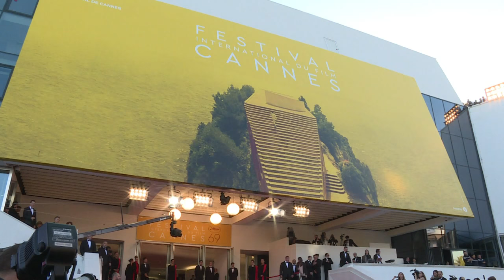Almodovar and "Julieta" cast on the red carpet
Film director Pedro Almodovar and the cast of his new drama "Julieta" arrive on the red carpet at the Cannes film festival.